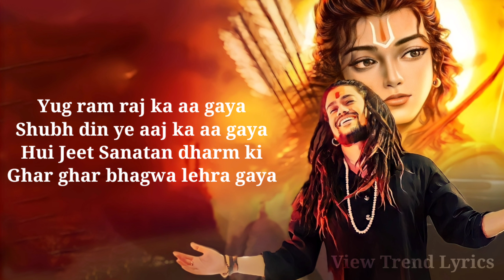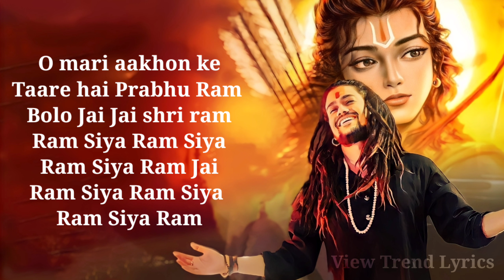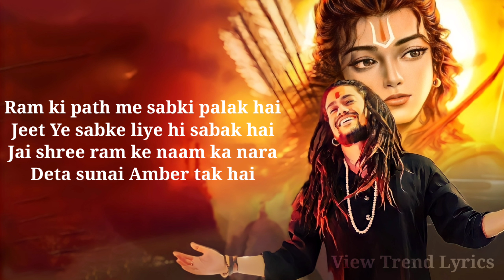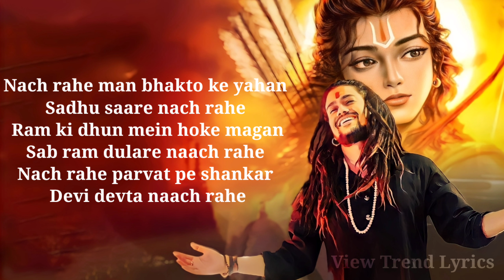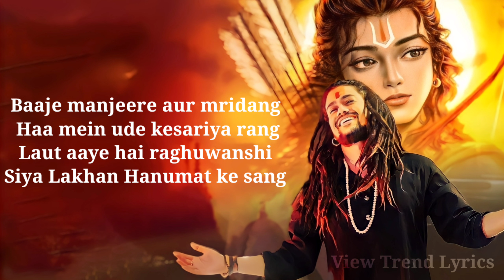Jai shree Ram | lyrics | Hansraj raghuwanshi | Ayodhya | View Trend Lyrics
ORGINAL SONG CREDITS TO:-

Bhajan :- Jai Shree Ram
Singer & Composer :- Hansraj Raghuwanshi
Lyrics :- Ravi Chopra